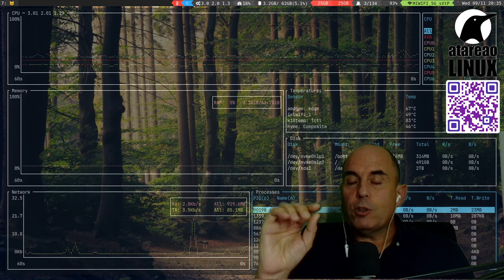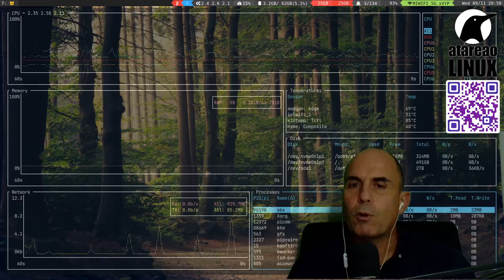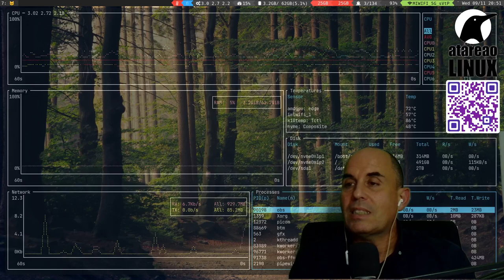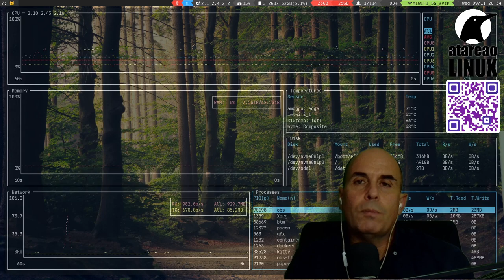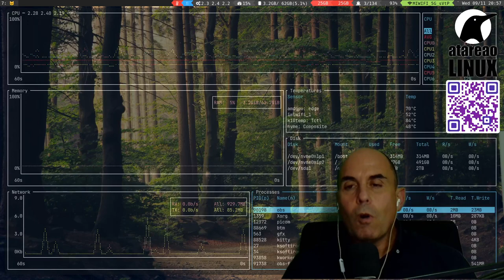436 - ¿Nos espían con los códigos QR?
¿Es posible que nos espíen con los códigos QR?¿Que contienen los códigos QR?¿Que se puede hacer?¿Que información pueden tener?Todo esto y mas